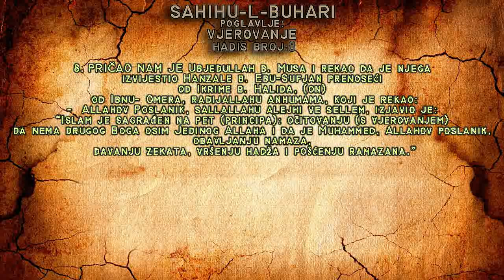SAHIHU L BUHARI HADIS BROJ 8